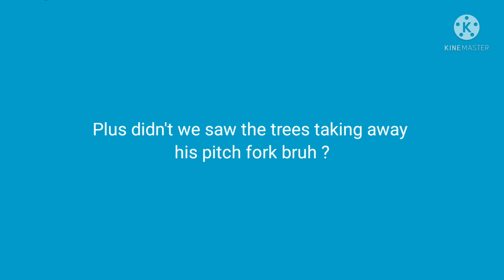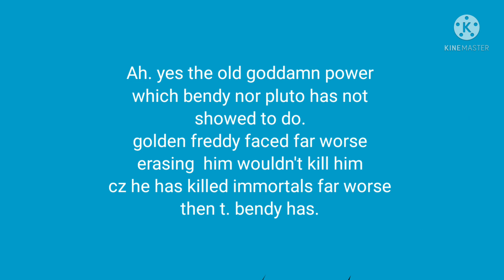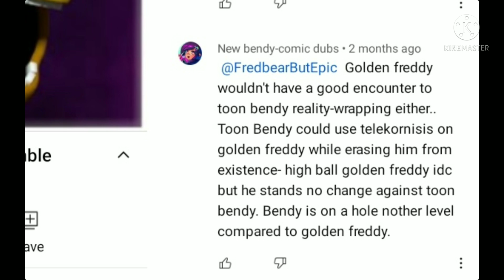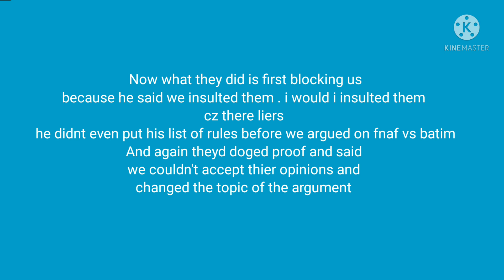DEBUNKING ZACK O LANTERN AND HIS FRIENDS(read description or pinned comment)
Send this video to him
and tell him I'll only delete this video if he unblock us